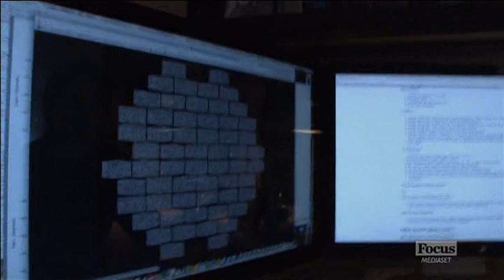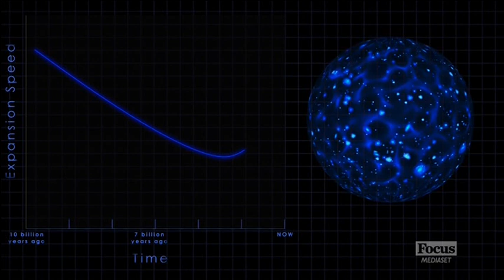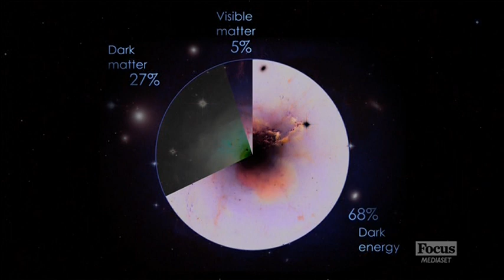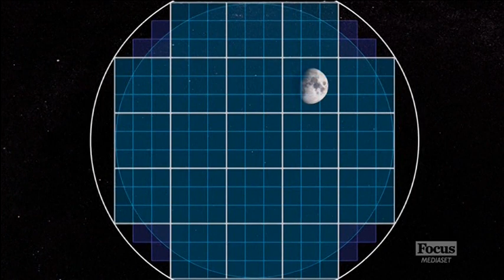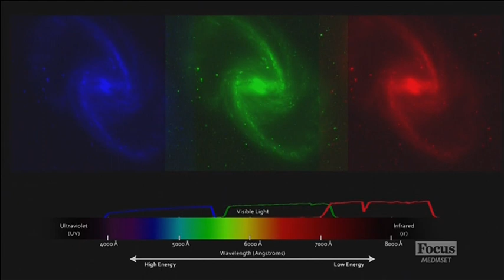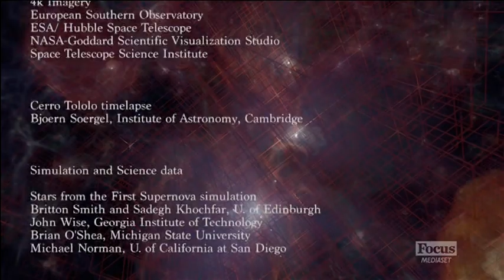Atlante del cosmo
Come si formarono le galassie, la loro evoluzione e la composizione:
dati di vitale importanza per capire dove ci troviamo e dove stiamo andando.